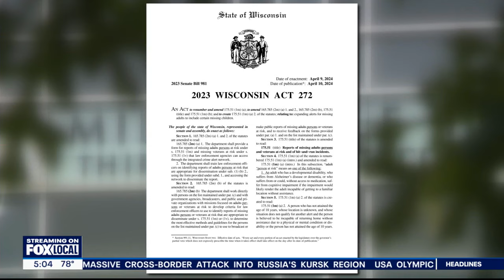Wisconsin Missing Child Alert; Kaul, others announce launch | FOX6 News Milwaukee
There's a new effort to help find missing kids. Wisconsin Attorney General Josh Kaul joined State Sen. LaTonya Johnson, the Milwaukee Police Department and community members to announce the launch of a new Missing Child Alert on Thursday, Aug. 8.